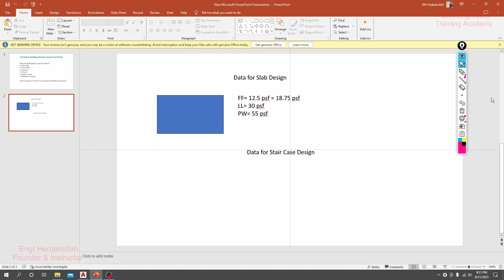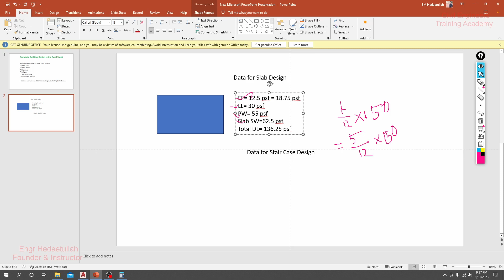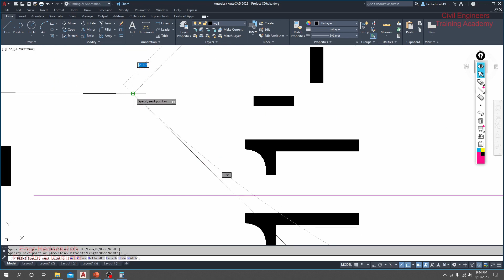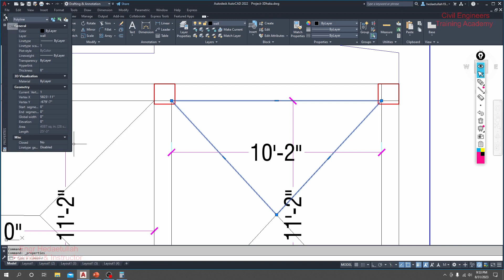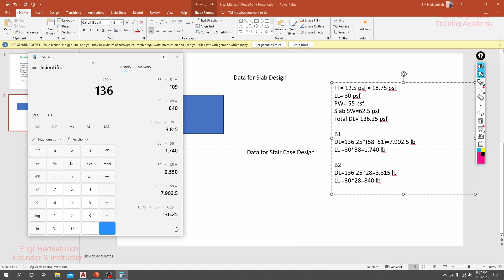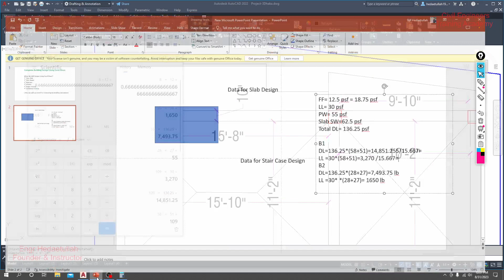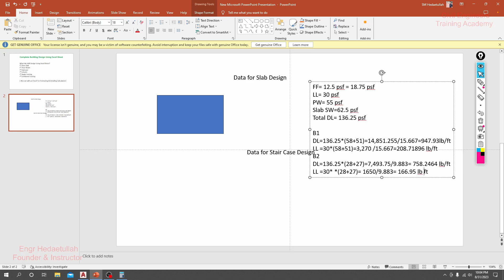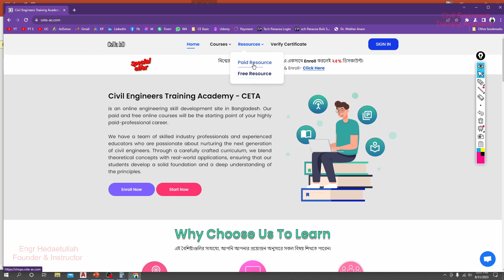6. Complete Building Design Using Excel Sheet - Load Calculation for Beam Design @EngrHedaetullah​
Building Design Using Excel Sheet
Design Your Entire Building With Excel Spreadsheets!
Design Your Entire Building Using Excel - An Introduction To The Course
Using Excel Sheet For Building Design
Load Calculation for Beam Design